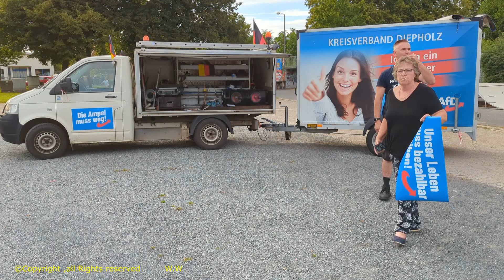08.Juli 2024 Montagsdemo in Twistringen DH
100.Montagsdemo Twistringen DH AUTOKORSO